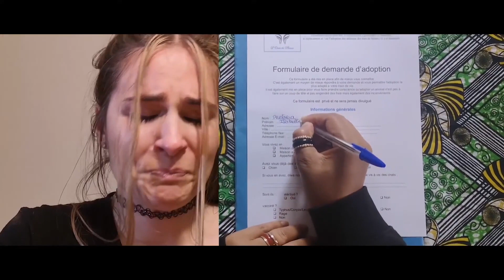From belly to another New York Mobile Film Festival 2022 Official Selection